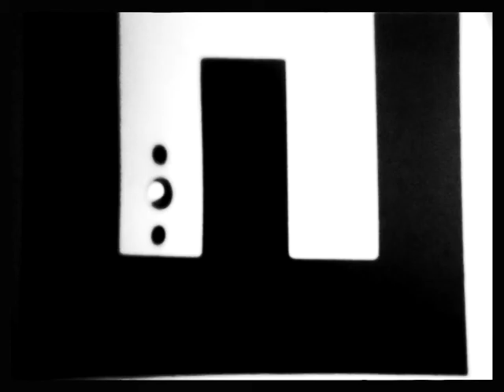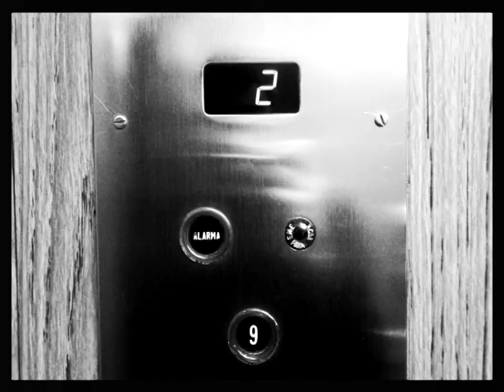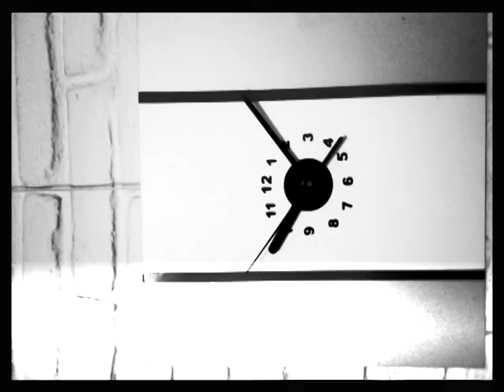Cooptrol - Torontor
Torontor is a track from the new Cooptrol album "Danx" (2011).
This is the first release of a new decade and a new sound for Cooptrol. A synthesis of 10 years of exploration dwelling through genre boundaries. A fresh look into experimental yet groovy electronic music. A sonic manifesto from one of South America's best known experimental electronic music veterans.